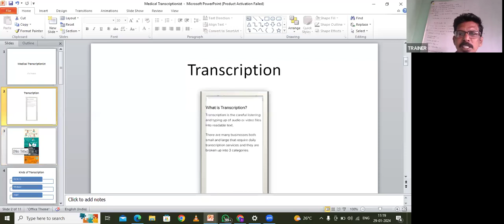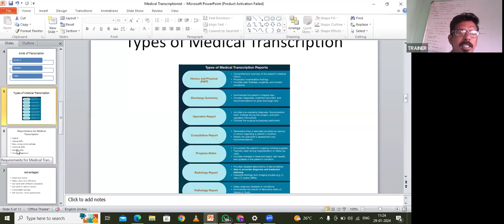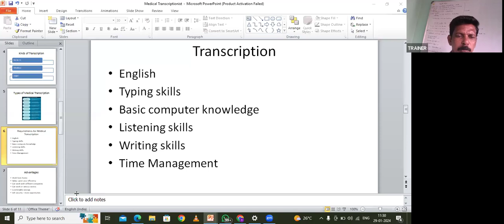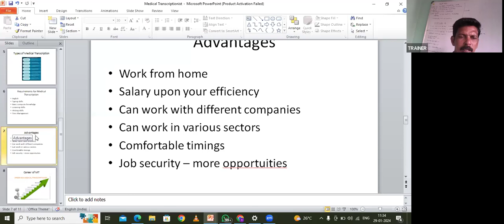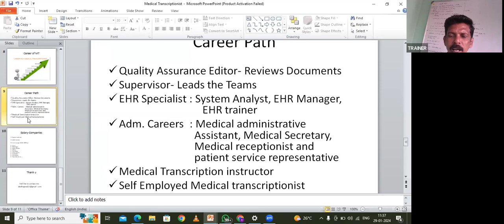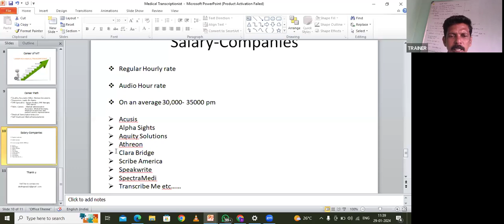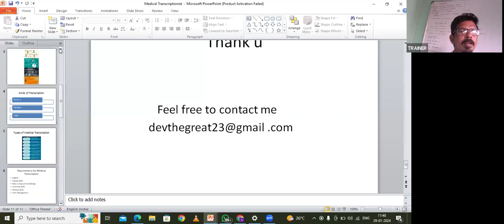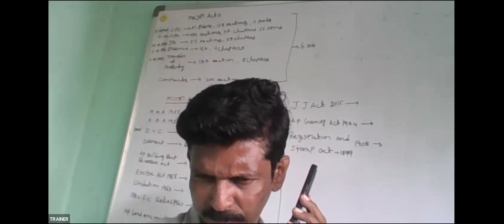Medical Transcription Day-1